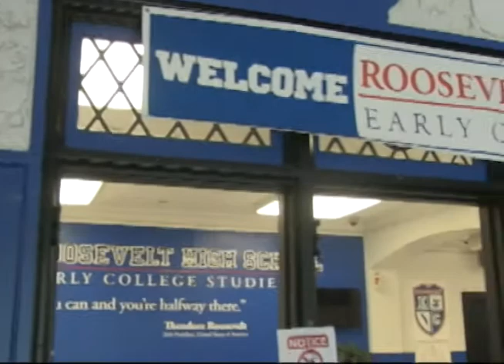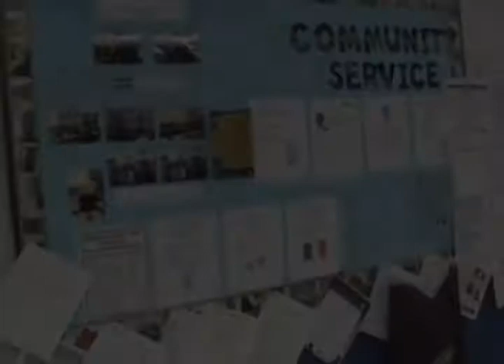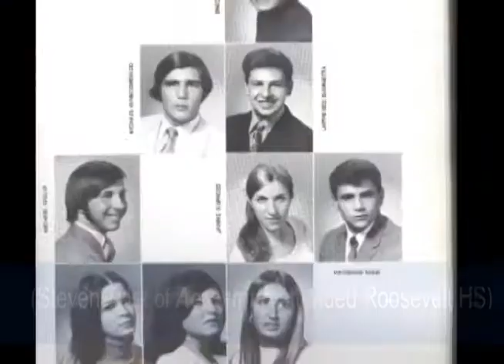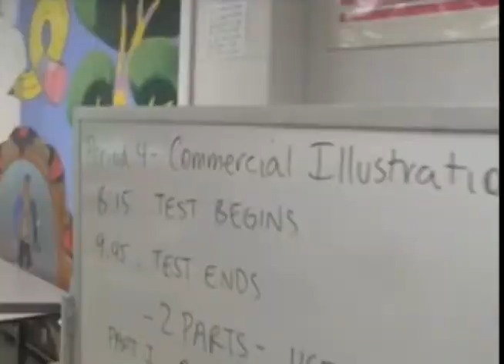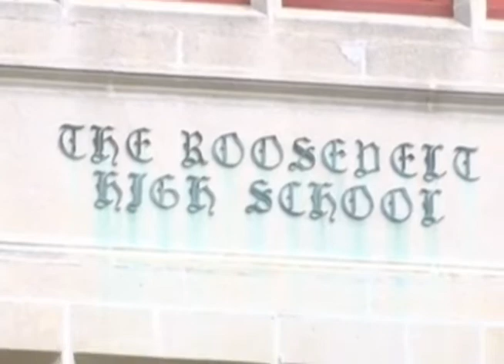The Roosevelt Legacy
A mini-documentary produced by the Business and Media Department in 2016